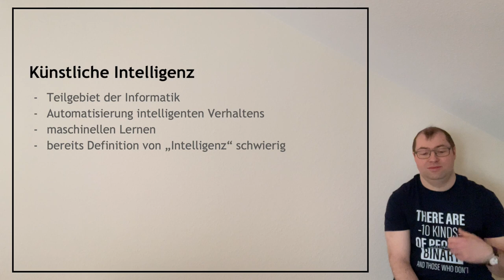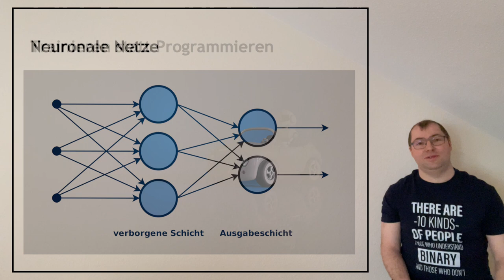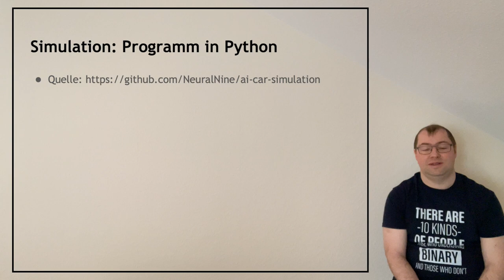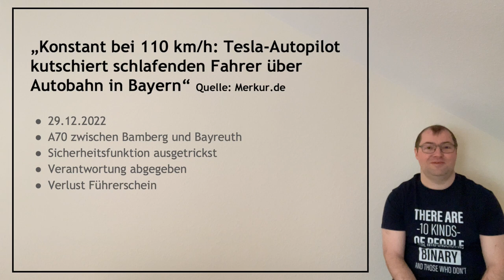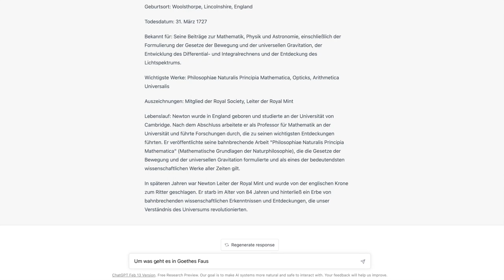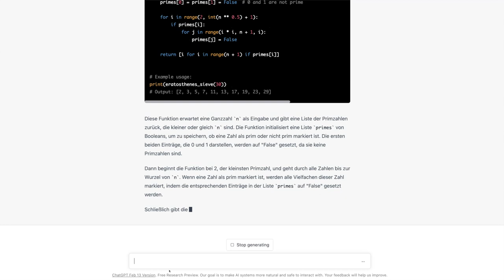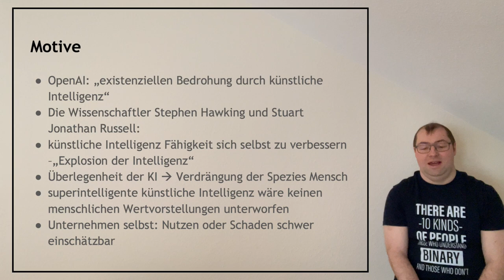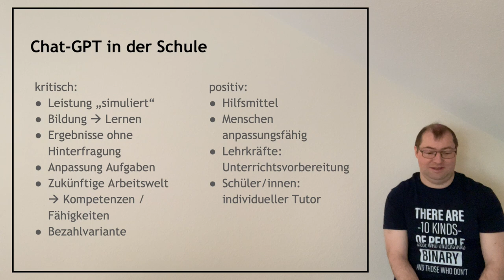Informatik: künstliche Intelligenz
Was ist künstliche Intelligenz? Wie wird sie genutzt? Das Thema ist seit Chat-GPT auch in der Schule sehr interessant. Segen oder Fluch?